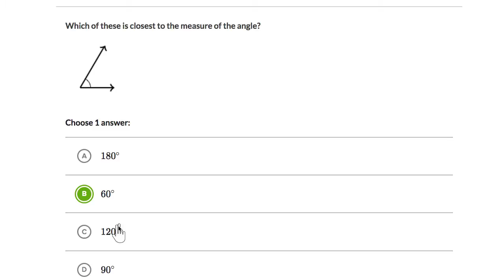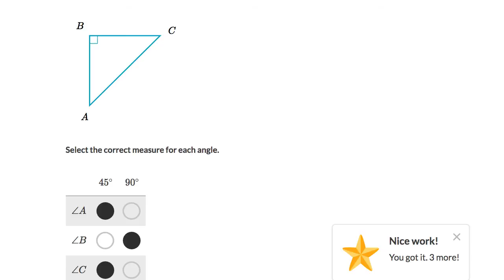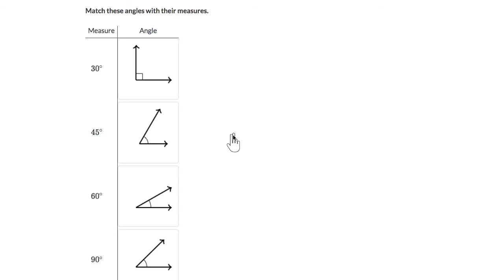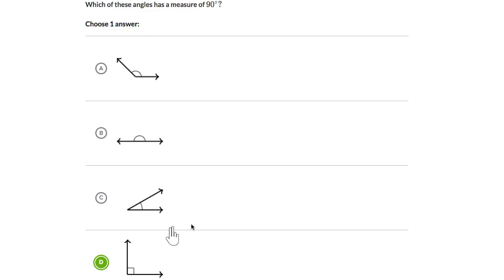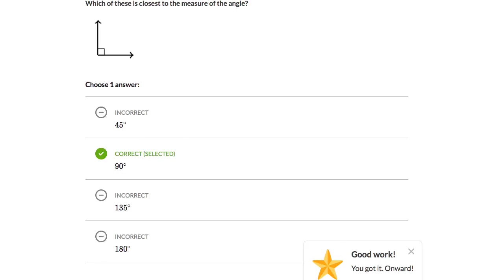Identifying an angle (Hindi)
Supriya matches pictures of angles to their degrees.